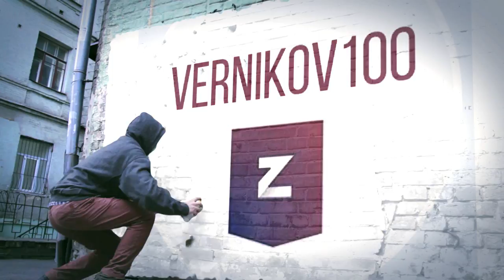Музыкальный подарок от канала Vernikov 100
Ссылка на канал автора песни
Наступил февраль. Весна уже скоро придет. Согласно опросу, проведенному на всемирной макроэкономической конференции Goldman Sachs, институциональные инвесторы считают, что Россия и Индия в этом году продемонстрируют наилучшую динамику среди рынков развивающихся стран.
Примерно 33% опрошенных инвесторов считают, что российский фондовый рынок будет лучшим в долларовом выражении. Далее следует Индия (26%), а за ней – Китай (15%).
Хотим зарядить вас оптимизмом через музыку!